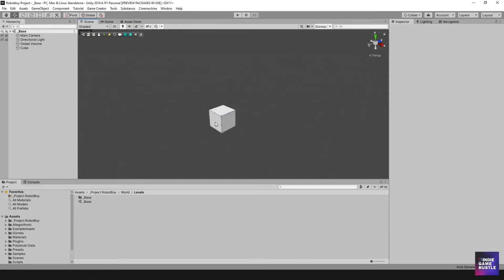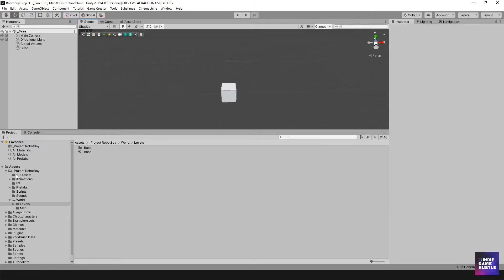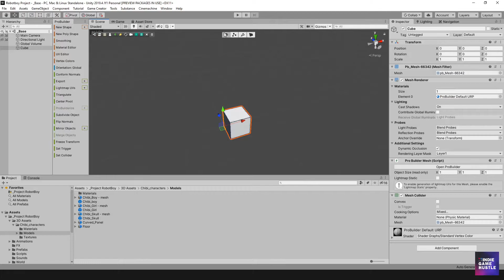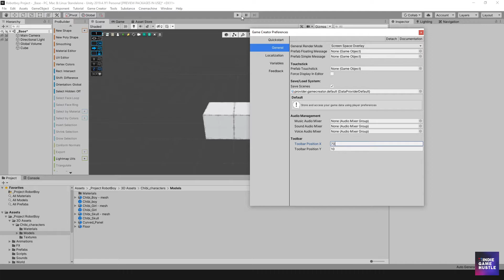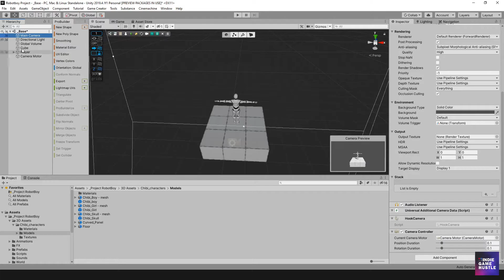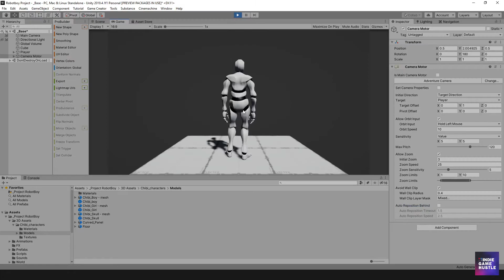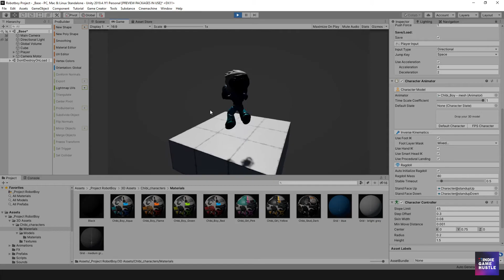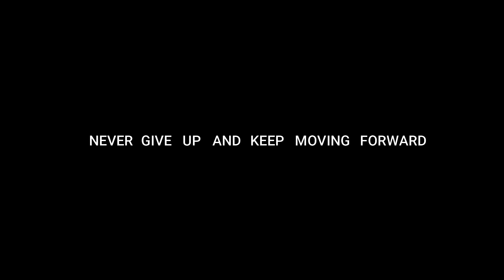Unity Game Creator Tutorial - 06 - Make a 3D Platformer - Setting up main hero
The 3D Platformer videos are designed for the absolute beginner. The goal is to create a 3D Platformer from start to Finish. Let me know if you have any questions.